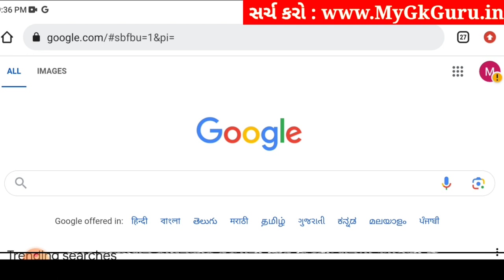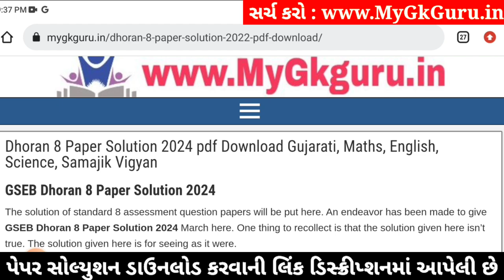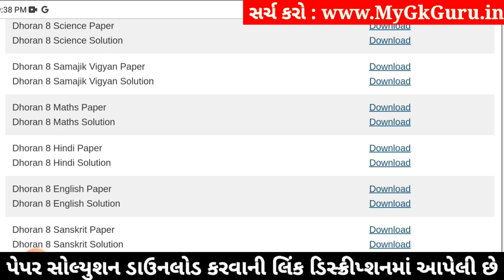Std 8 samajik vigyan paper solution 2024 80 marks, Dhoran 8 samajik vigyan paper solution 2024 std 8